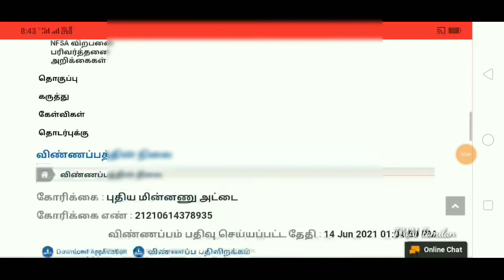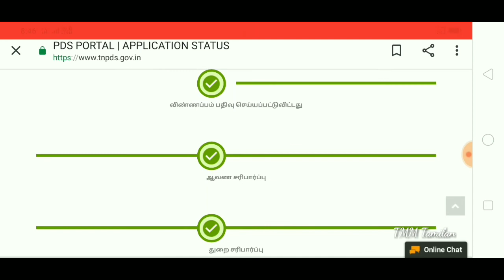New Ration Card Status Check in Tamil | New Smart Ration card Update Status | TMM Tamilan